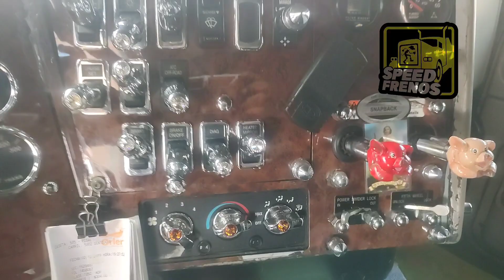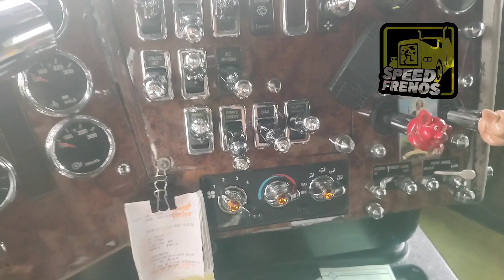por qué tira aire cuando amarro el remolque??🤔🤯speedfrenos